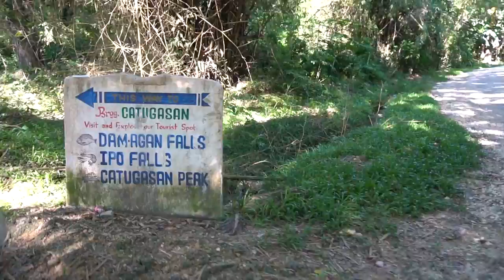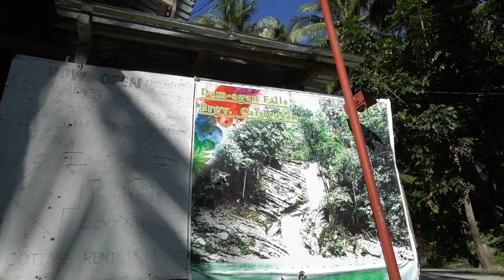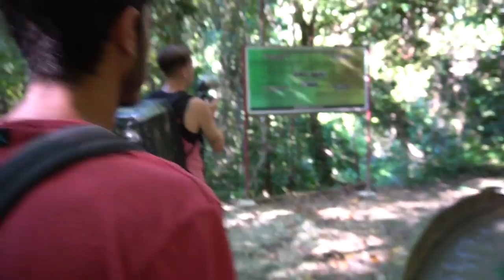Traveling In BOHOL: How Much Does It Cost? // Philippines Travel Vlog Ft. The Ahern Family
Two Americans speaking the Bisaya Language in Bohol Philippines! In this video I will show you how to travel and tour around Bohol with a small budget! I visited waterfalls less known to tourists with my friend Brian from The Ahern Family!

Visiting Dam-agan Falls, Chocolate Hills, and other hidden treasures of Bohol!